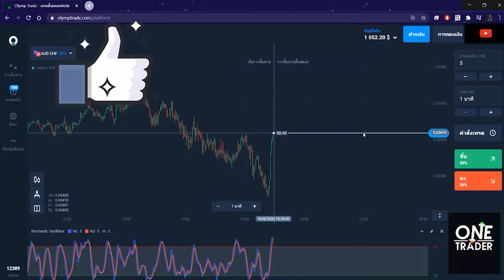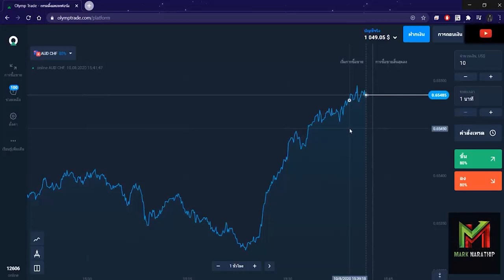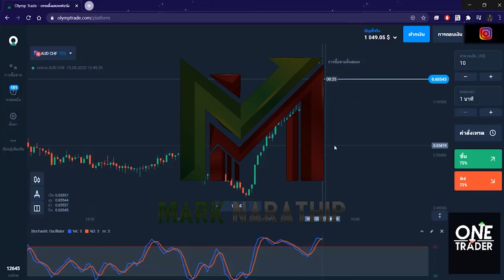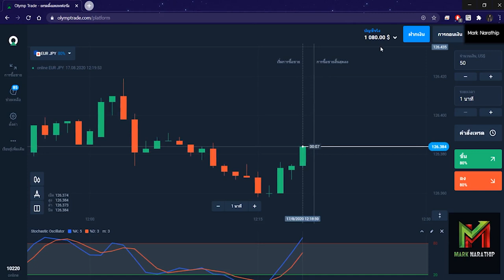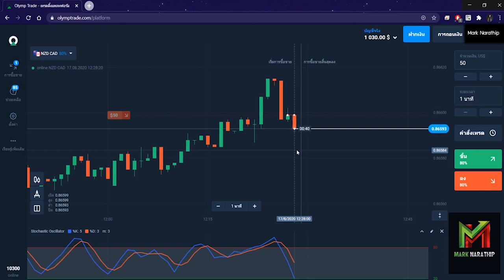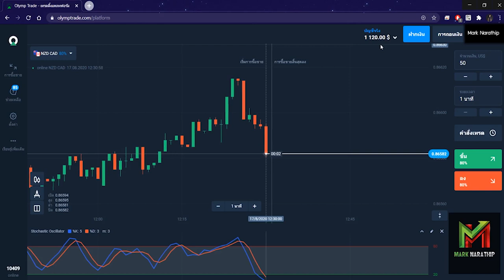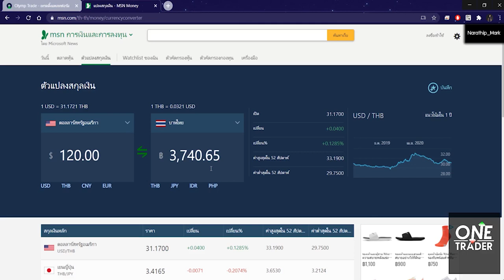หาเงินออนไลน์ 3,700 บาท ใน 1 ชั่วโมง!! - สมัครฟรี! ได้เงินจริง100%